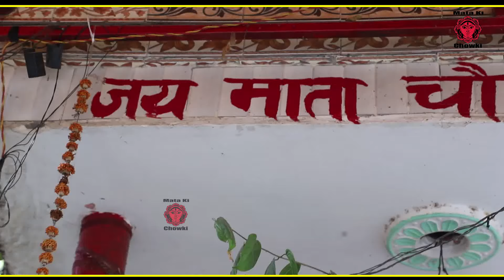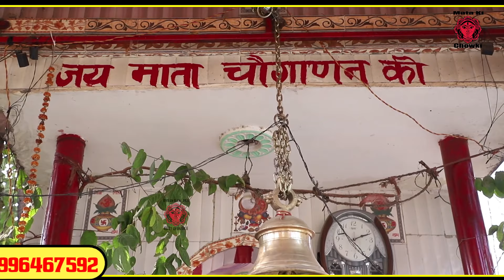आज चौगाणन दुखड़ा मिटावेगी || Latest Maa Kali Bhajan 2022 || Rohit Sharma || Mata Ki Chowki HD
Song :- (आज चौगाणन दुखड़ा मिटावेगी)AAJ CHOGANAN DUKHDA MITAVEGI
Singer :- Rohit Sharma Kharkhoda
Lyrics :- Rohit Sharma Kharkhoda
Special Thanks :- Shri Shri Neelam Mata Ji Darbar Sonipat...
                               Pandit Sh. Rajesh Kaushik Ji  {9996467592}